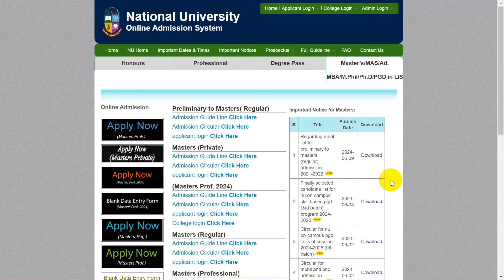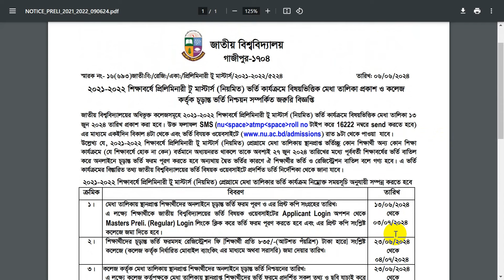জাতীয় বিশ্ববিদ্যালয়ের ভর্তি রেজাল্ট নোটিশ প্রকাশ।Preliminary to masters admission result 2024